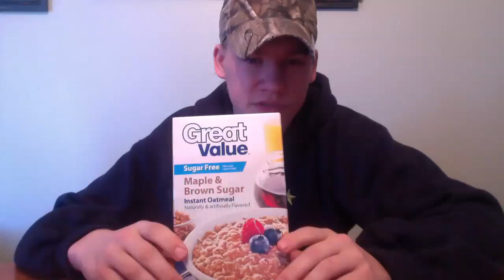My Supplements and Diet